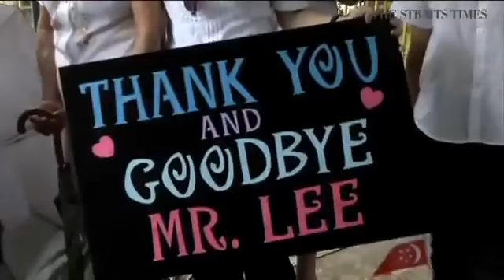Lee Kuan Yew - A Nation Bids Farewell